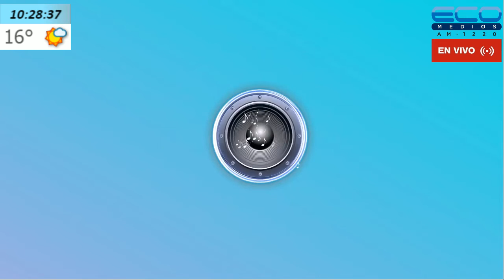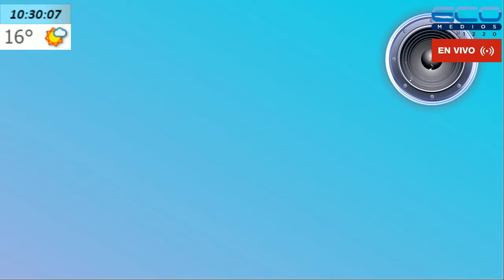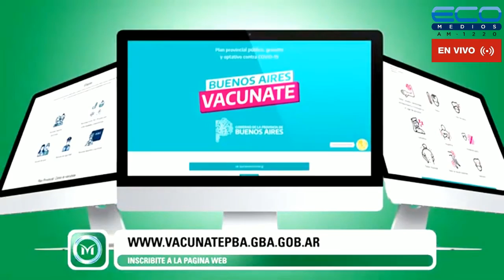LAS CLAVES DE LA MAÑANA con Matias Bonelli Y Equipo 09/07/2021